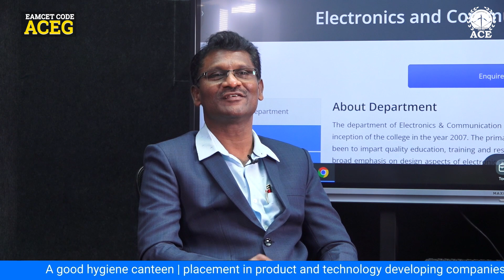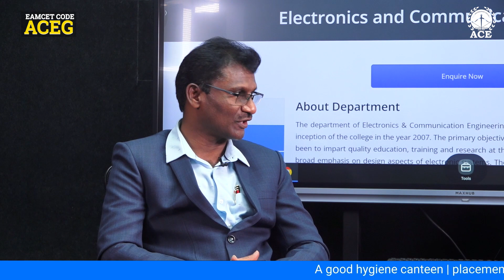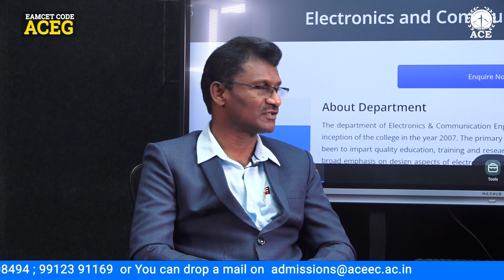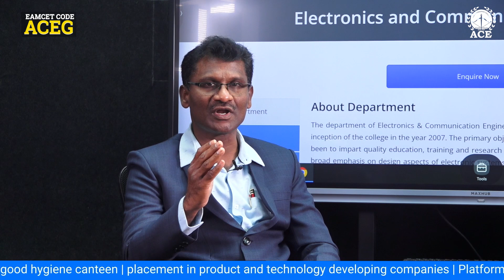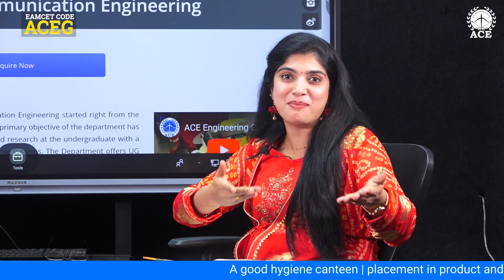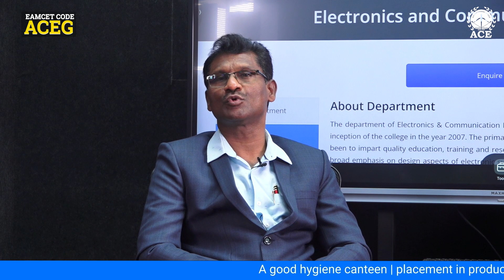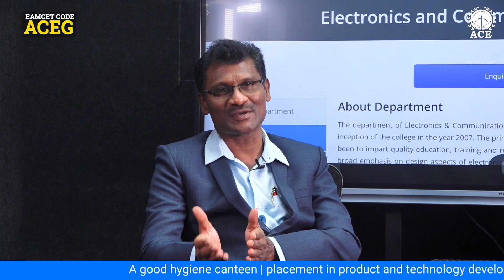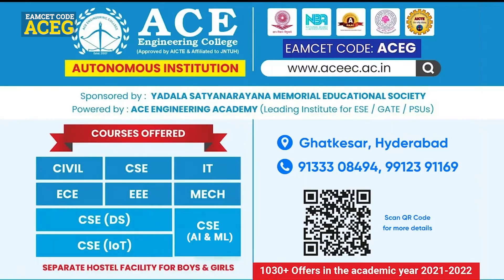ACE Engineering College (AUTONOMOUS)- ACEG- ECE- Dr. P Satish Kumar and Deepthi